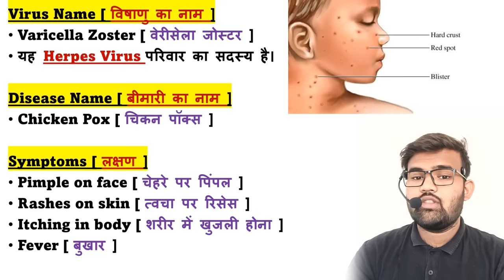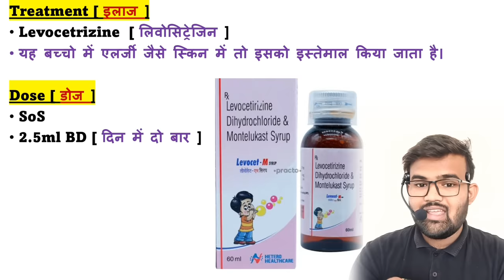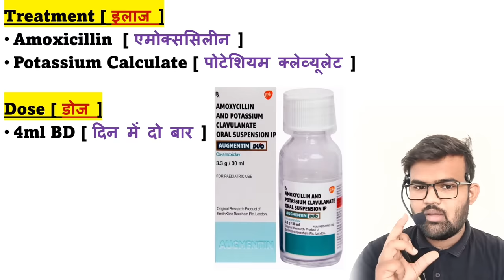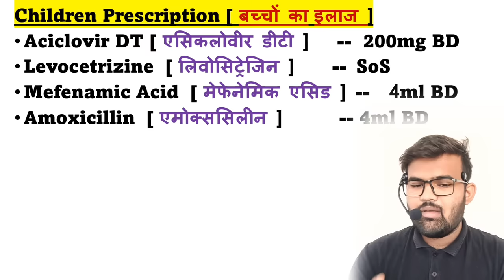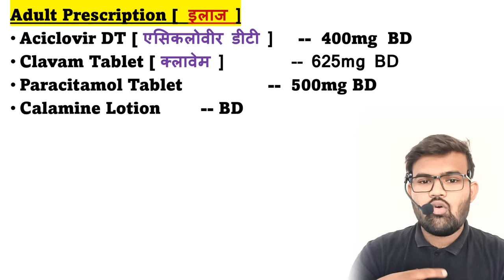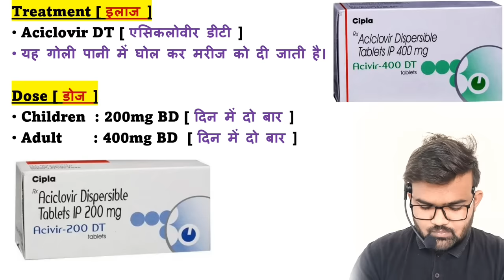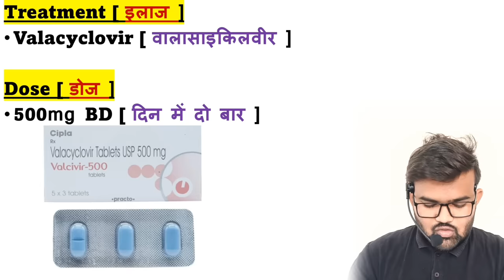Chiken Pox | Small Pox | Antiviral Medicine | Pharmacy | B pharmacy | D pharmacy | Treatment | दवाई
Chicken Pox
Chicken Pox medicine
Smallpox
Smallpox medicine
Antiviral drugs
Antiviral medicine
Antiviral injection
Virus medicine
Treatment of virus
Best medicine for virus injection
Antibiotics Tablet
Best Antibiotics tablet
Antibiotics injection
Antibiotics Drug
Emergency Injection
Emergency medicine
Antibiotics injection
Gastritis injection
Gastritis medicine
Antiemetic drugs
Antiemetic injection
Antiemetic medicine
etamsylate injection
Methergin Injection